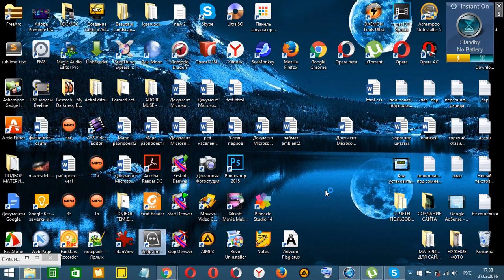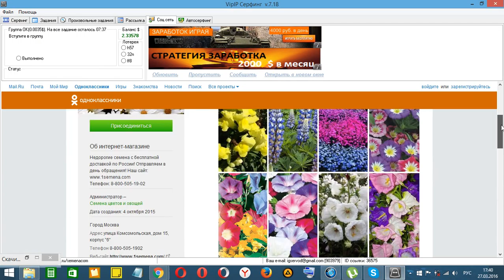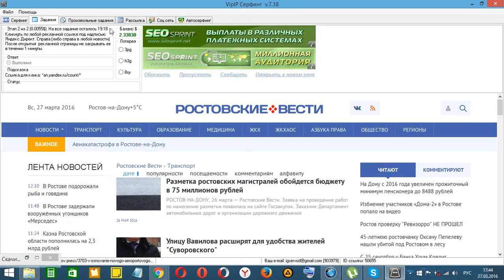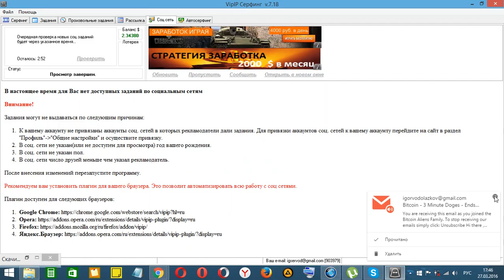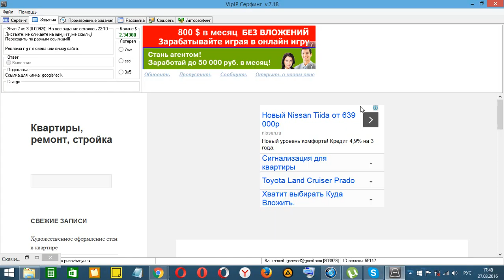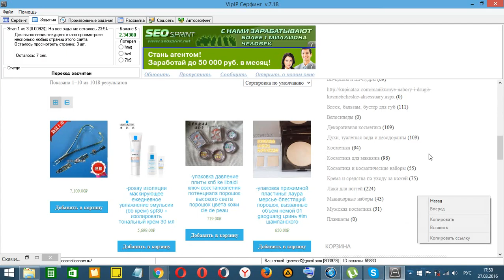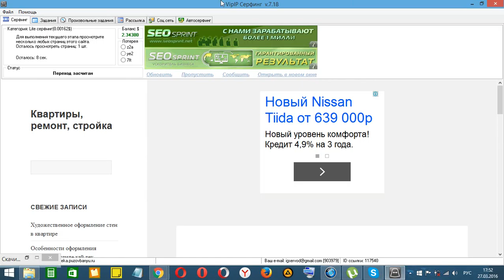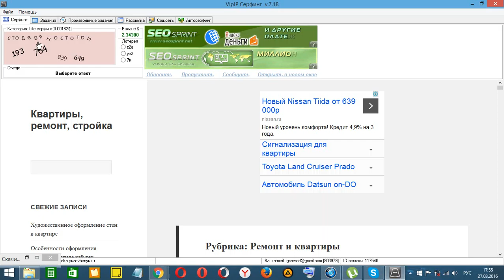vip ip 2